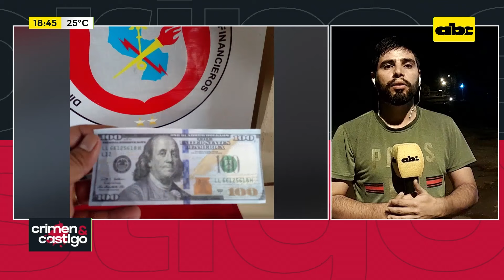Incautan alrededor de 400.000 dólares falsos en la aduana de Encarnación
Durante está tarde en la ciudad de Encarnación, incautaron un bolso en la Aduana, en la cual tendría alrededor de USD 400.000 dólares falsos. Nos da más detalles el periodista Sergio González.